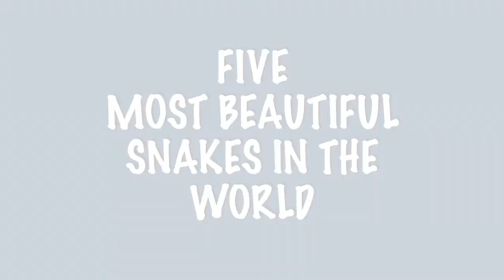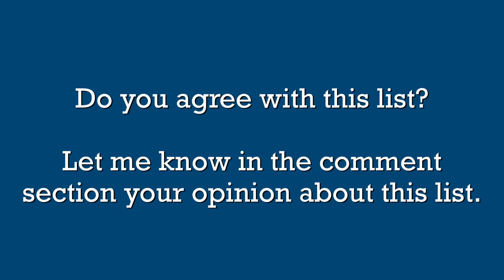FIVE MOST BEAUTIFUL SNAKES IN THE WORLD